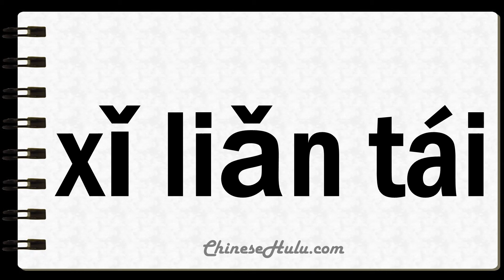How to Say Washstand in Mandarin Chinese